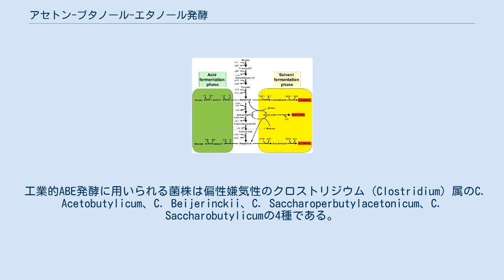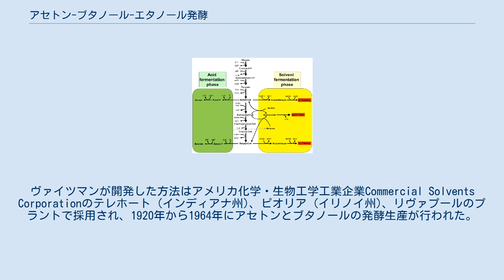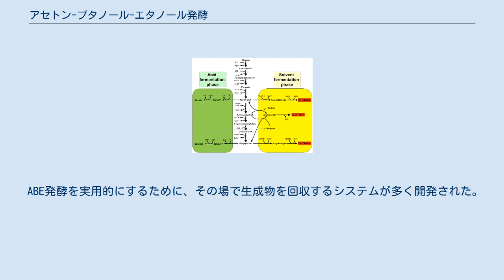アセトン-ブタノール-エタノール発酵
アセトン-ブタノール-エタノール発酵(英: Acetone–butanol–ethanol (ABE) fermentation)とは、デンプンからアセトン、n-ブタノール、エタノールを合成する発酵プロセスである。
化学者のハイム・ヴァイツマン(英: Chaim Weizmann)によって開発され、第一次世界大戦中、コルダイトの生産などのためのアセトンの主要な生産プロセスであった。
このプロセスは、ワインやビールあるいは燃料を生産するための酵母の糖発酵プロセスと同様に、嫌気的であり無酸素系で行われる。
このプロセスはアセトン、n-ブタノール、エタノールを3：6：1で生産する。
 工業的ABE発酵に用いられる菌株は偏性嫌気性のクロストリジウム（Clostridium）属のC. Acetobutylicum、C. Beijerinckii、C. Saccharoperbutylacetonicum、C. Saccharobutylicumの4種である。
これらアセトン-ブタノール-エタノール生産菌はソルベント生産クロストリジウム菌(英: solvent-producing clostridia)とも呼ばれる(ソルベントは英語で「溶媒」の意)。
これら菌株は増殖時期により生産物を変えること(代謝転換)が知られており、対数増殖期には酢酸や酪酸を生産する（酸生成期）が、定常期に入るとアセトン、ブタノール、エタノールを生産する（ソルベント生成期)。 クロストリジウム属細菌によるアセトン-ブタノール-エタノール発酵の経路 アセトン-ブタノール-エタノール発酵の経路を右図に示す。 アセトン-ブタノール-エタノール生産菌は出発物質として糖を用いるが、酵母による糖発酵と異なり、デンプンやグルコースなどの食料としても利用されるもの以外の糖類も出発物質とすることができる。出発物質がヘキソースの場合はグルコースとして、ペントースの場合はフルクトース-6-リン酸あるいはグリセルアルデヒド-3-リン酸として、解糖経路を通じてピルビン酸に変換する。 ピルビン酸はピルビン酸シンターゼ(英: pyruvate synthase)によりアセチルCoAに、続いてチオラーゼ(英: thiolase)により二量化されてアセトアセチルCoAに変換される。アセトアセチルCoAは3-ヒドロキシブチリル-CoAデヒドロゲナーゼ(英: 3-hydroxybutyryl-CoA dehydrogenase)、クロトニルCoAヒドラターゼ(英: crotonyl-CoA hydratase)、ブチリルCoAデヒドロゲナーゼ(英: butyryl-CoA dehydrogenase)による一連の酵素反応でブチリルCoAに変換される。対数増殖期(酸生成期)にはアセチルCoAとブチリルCoAからそれぞれ酢酸、酪酸が産生され、増殖と代謝に必要なATPを獲得する。 定常期(ソルベント生成期)にはそれまでに生産した酢酸および酪酸はCoAトランスフェラーゼ(英: CoA transferase)によりそれぞれアセチルCoAおよびブチリルCoAに変換される。生じたアセチルCoAはアセトアルデヒドデヒドロゲナーゼ(英: acetaldehyde dehydrogenase)によりアセトアルデヒドとなり、これがエタノールデヒドロゲナーゼ(英: ethanol dehydrogenase)によりエタノールに変換される。一方、ブチリルCoAはブチルアルデヒドデヒドロゲナーゼ(英: butyraldehyde dehydrogenase)によりブチルアルデヒドとなり、これがブタノールデヒドロゲナーゼ(英: butanal dehydrogenase)によりブタノールに変換される。また、アセチルCoAとブチリルCoAの再生産によりアセト酢酸が生じるが、これはアセト酢酸デカルボキシラーゼ(英: acetoacetate decarboxylase)により脱炭酸されてアセトンとなる。こうして産生されたエタノール、ブタノール、アセトンは最終生産物として菌体外に放出される。 ABE発酵は、酸化的リン酸化を伴う代謝経路を持たない嫌気性クロストリジウム属細菌にとって、代謝の過程(解糖経路およびピルビン酸の酸化的脱炭酸反応)で生じる余剰電子を廃棄する重要な手段である。ABE発酵による余剰電子の排出経路は次の3通りがある。 ソルベント生成期に水素生成が減少することから菌体内のヒドロゲナーゼ活性が制御されることが予想されており、実際、ソル...